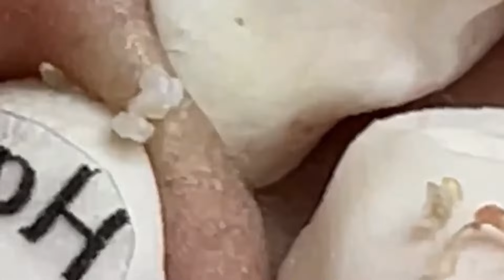وقت العمل على الابواب 332